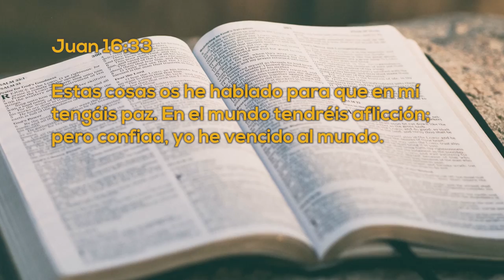Un Momento de PAZ 26 octubre 2022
Hoy tenemos a Débora Cruz, una joven que nos platica de su relación con Dios por medio de la oración, como ha sido ayudada en su salud, en como pagar su escuela, etc. un testimonio lleno de FE, no te lo pierdas!!!